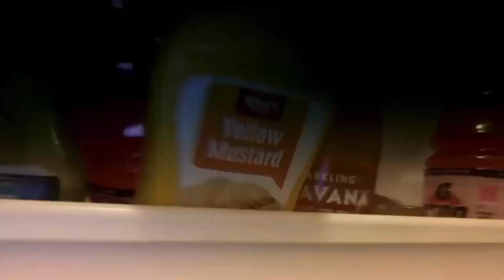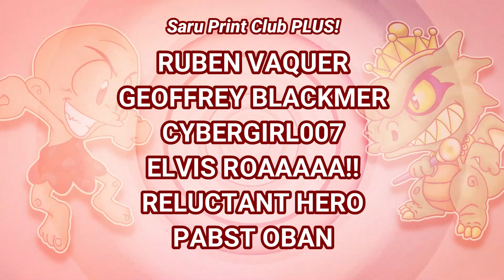QUIKBITS - Astra Superstars - Sega Saturn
Astra Superstars for the Saturn is super awesome aerial fun for fighting game fans everywhere :) Check it out! Make sure to check out Radical Reggie at:

Retro Jipang on Facebook!